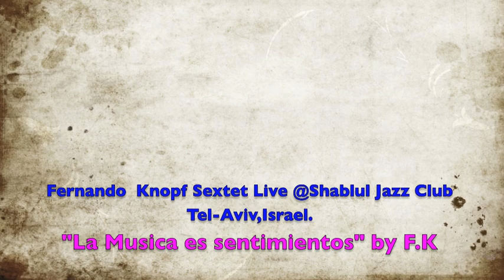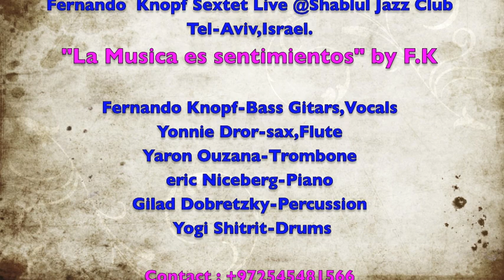Fernando Knopf Sextet.m4v